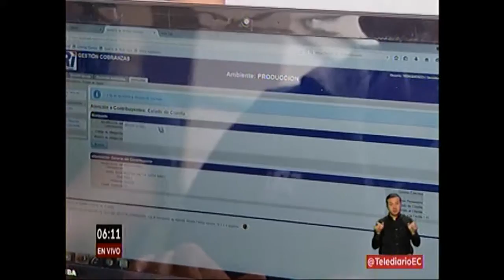TELEDIARIO MAÑANA 07 11 REMISIÓN TRIBUTARIA